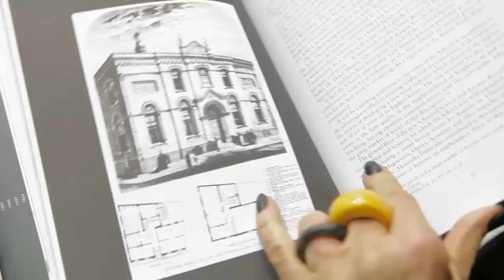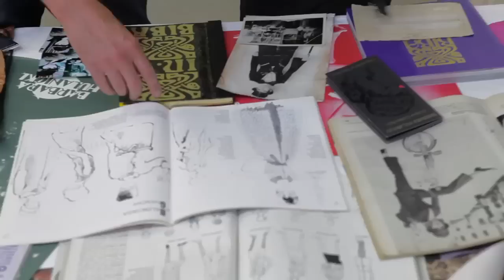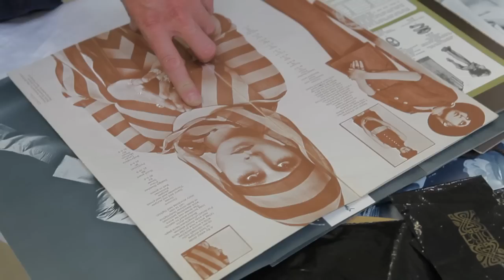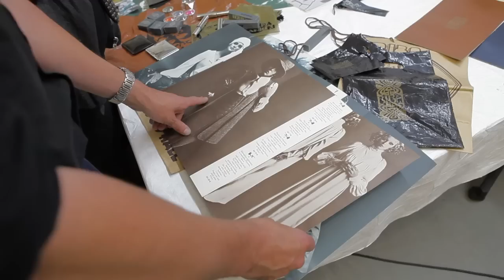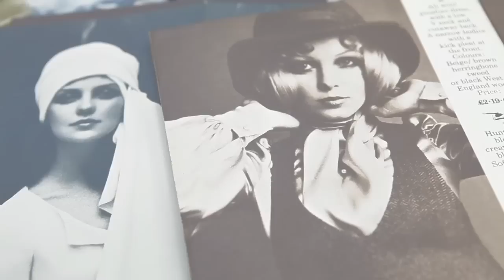Barbara Hulanicki - back to Brighton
As the Biba & Beyond: Barbara Hulanicki exhibition opens at Brighton Museum & Art Gallery (22 September 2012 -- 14 April 2013), the fashion legend herself returns to the town where she studied fashion illustration to talk about those early days, the Biba years and fashion in 2012.

Video production by fatsandproductions.com and icrossing.co.uk.

With thanks to Caz Systems.